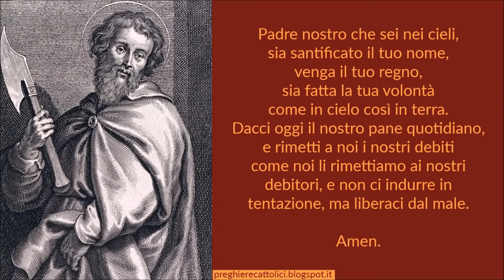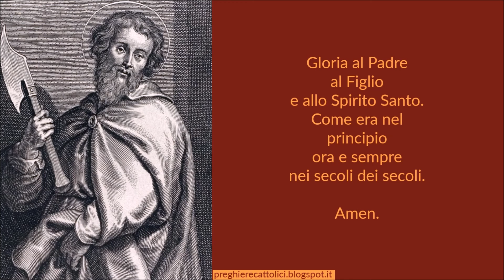Preghiera a San Mattia Apostolo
Glorioso San Mattia che fosti discepolo fedele del Signore e poi Apostolo fervente nel predicare Gesù risorto nella Giudea e in altre parti del mondo, noi ringraziamo il Signore che ha affidato alla Tua protezione il nostro popolo. Aiuta anche noi ad essere come Te testimoni coraggiosi della nostra Fede e ad amare il prossimo come Te, che sull'esempio del divino Maestro, moristi pregando per i Tuoi uccisori.

Amen.

Amen.

Amen.

Amen.